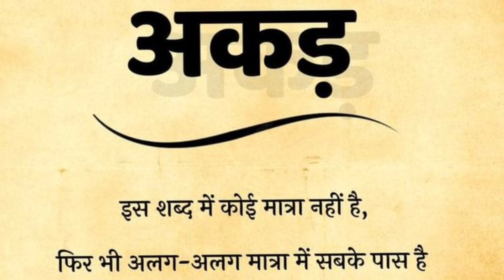इस तर्ज पर पहली बार गा रहा हूं..त्रुटियों के लिए क्षमा चाहता हूं..!!!